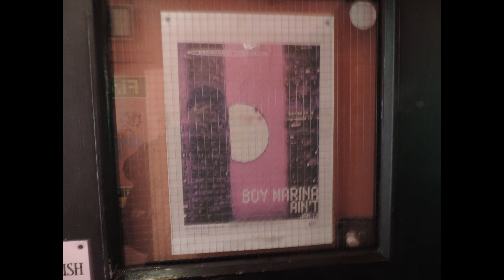Boy Marina @ Dream Bags Jaguar Shoes 13/01/24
Dream Bags Jaguar Shoes, Shoreditch - London